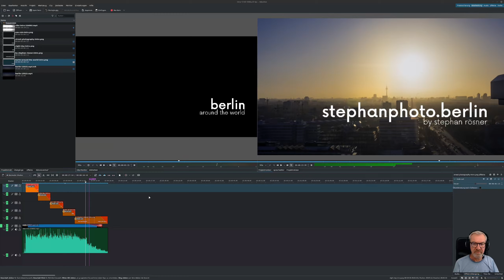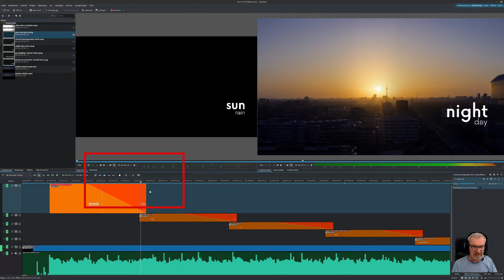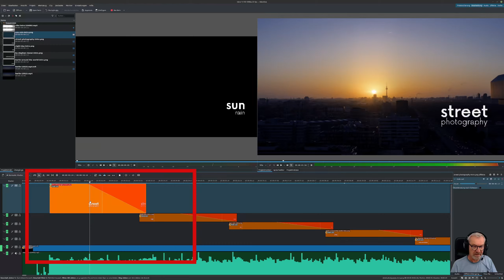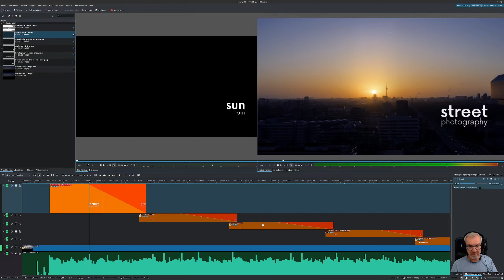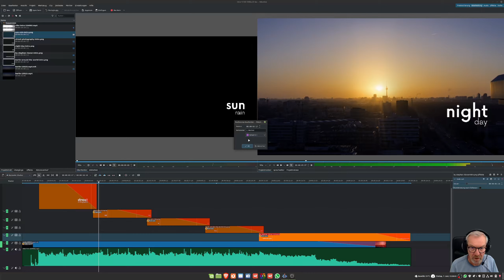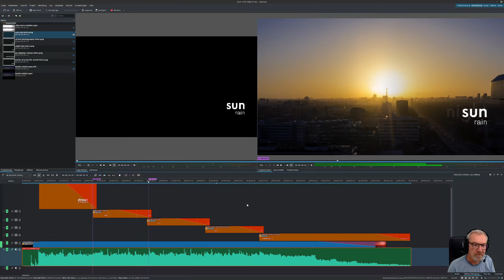Tutorial 2024 - Kdenlive ein kurzes Intro mit Fade-Out + Text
In diesem Tutorial geht es darum, schnell und ohne viel Kenntnisse im Videoschnitt ein Intro hin zu bekommen in dem du z.B. deine URL nennen kannst.

Kdenlive ein Videobearbeitungstool für Windows , Linux und Mac als Open source Basis. In meinem Tutorial zu kdenlive geht es um einen ersten Einblick in deutsch und ich werden dich in den nächsten Videos Schritt für Schritt in die Videobearbeitung heranführen. Dabei geht es um die unterschiedlichen Dateien, die man einsetzen kann. die Audiobearbeitung und wie man die fertigen Videos oder Clips gut präsentiert.

Es gibt auf meiner Homepage in Sachen Fotografie und Linux in 2024 noch mehr zu sehen.

Und wenn ich eigene LUTs oder Effekte erstellt habe, dann kannst du diese hier einfach & kostenfrei runterladen